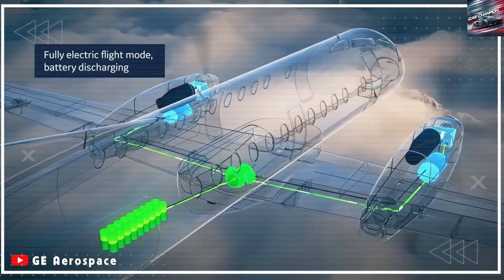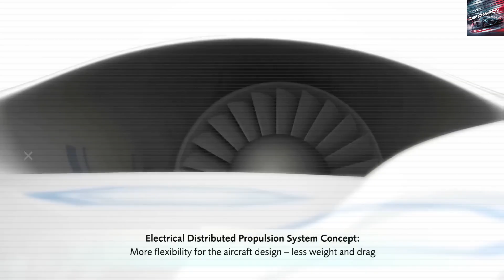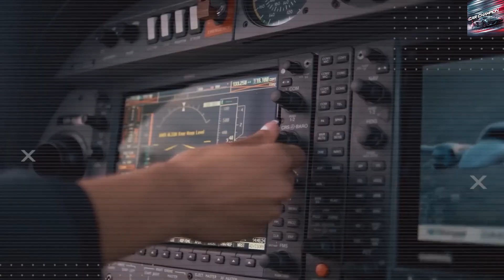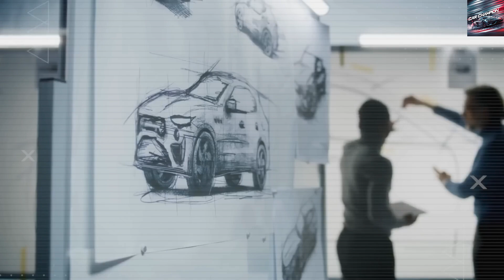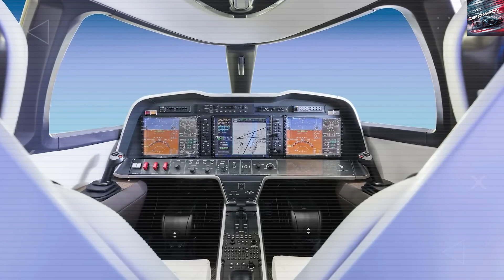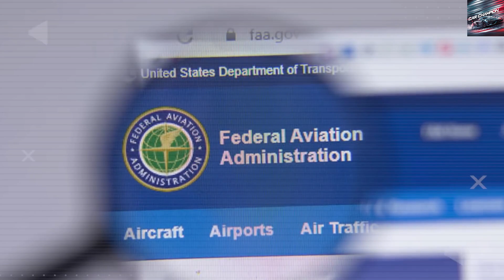Elon Musk Unveils Tesla's $79,999 Electric Plane: Why It's a Game-Changer?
Elon Musk Unveils Tesla's $79,999 Electric Plane – A True Game-Changer in Air Travel

Back in 2023, while the world talked about flying cars and future cities, Elon Musk stayed silent — and now, he’s delivered. Tesla has officially launched a $79,999 electric plane that could completely change how we fly.

While companies like Boeing and Airbus remain aviation giants, Tesla’s sleek, all-electric aircraft is built like a supercar with wings — stylish, fast, and environmentally friendly. What sets it apart? Cutting-edge battery technology, possibly using Tesla’s powerful 4680 cells or next-gen solid-state batteries, offering high energy density and an expected range of 400 to 600 miles.

That range makes it perfect for short to mid-range flights — like New York to Boston or London to Paris — which make up nearly half of all global air travel. And with lower costs, zero emissions, and bold design, Tesla’s plane might just be the future of flight.